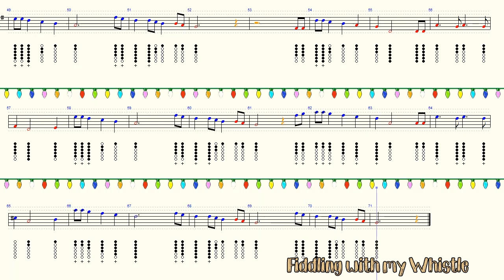Let it snow - Christmas Carol - Tin Whistle - Play Along Tab Tutorial